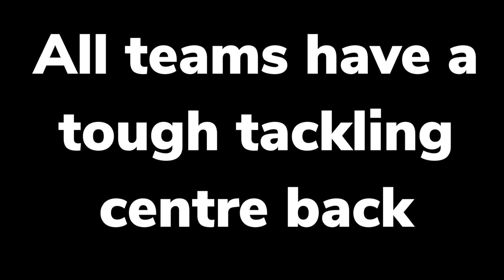Tough tackling centre back